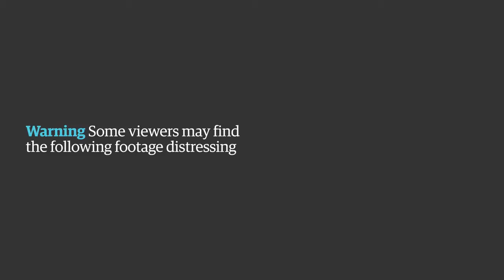Barcelona van attack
Aftermath of Barcelona van attack